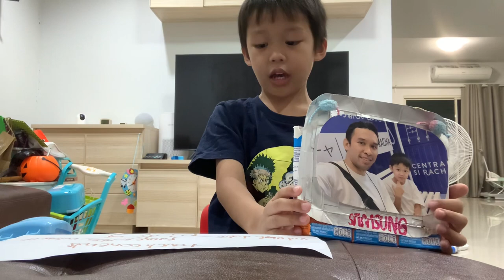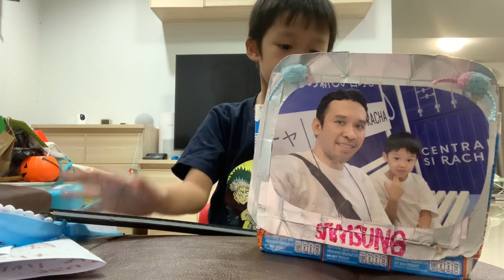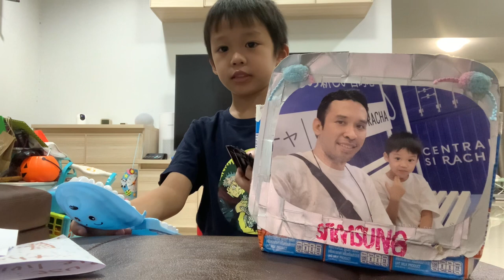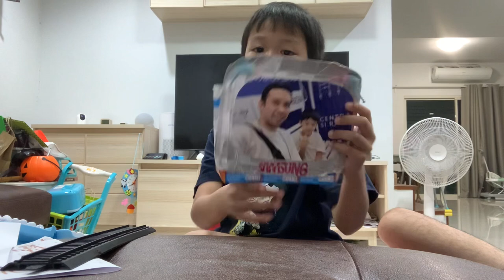📺 tv samsung series 11 everything can do setup walk-through